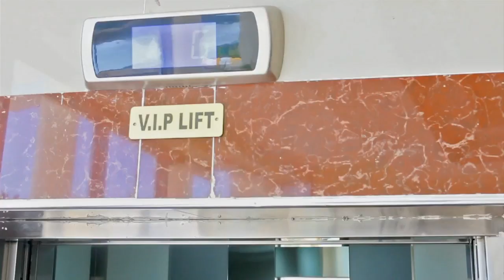showreel timeline traders production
these is some of the work we do if intressed wth our services you can contact as thro 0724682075